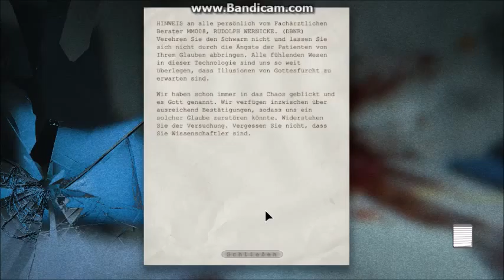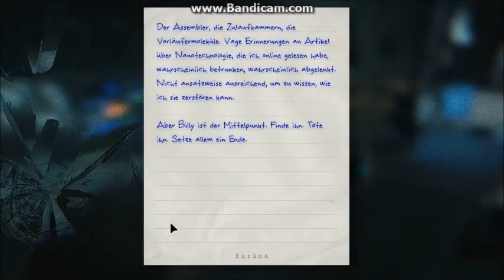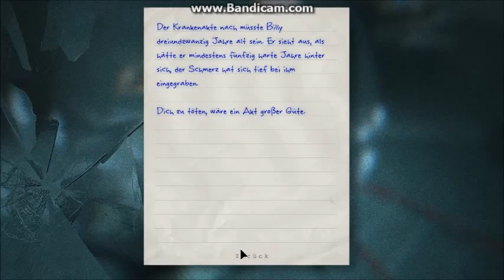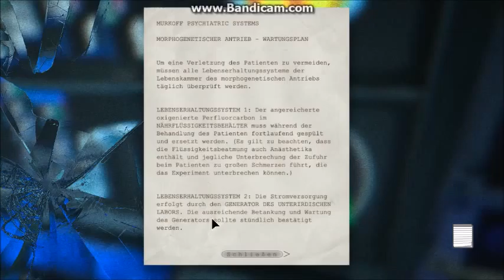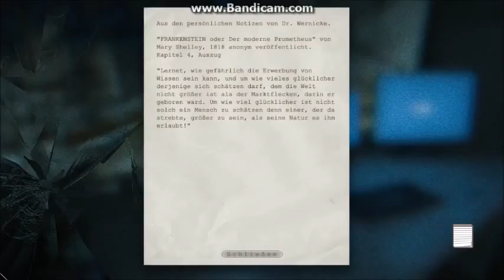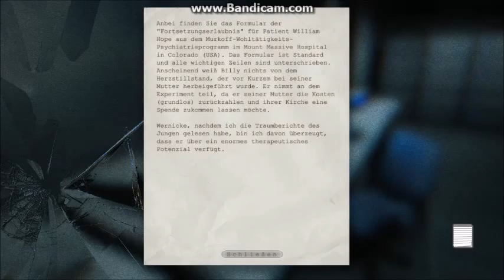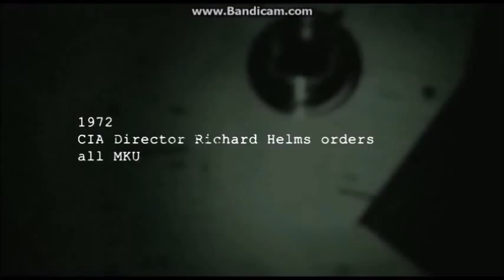Let's Play Outlast #016 - Der Walrider fängt Myles (ab)